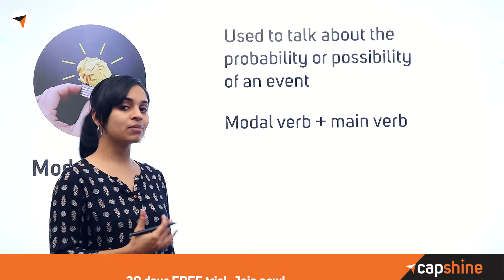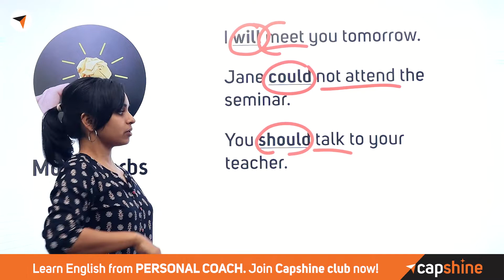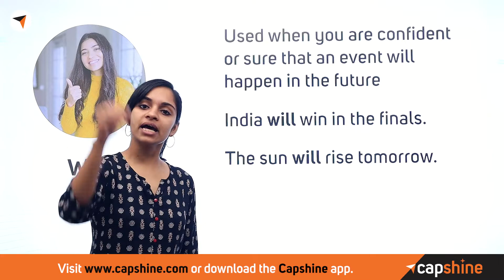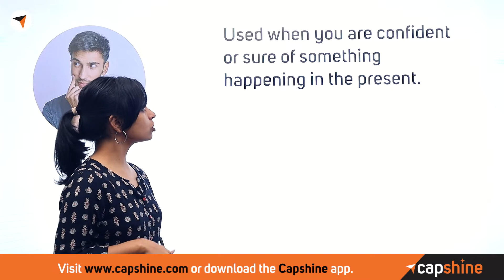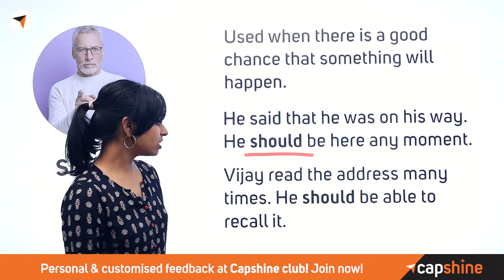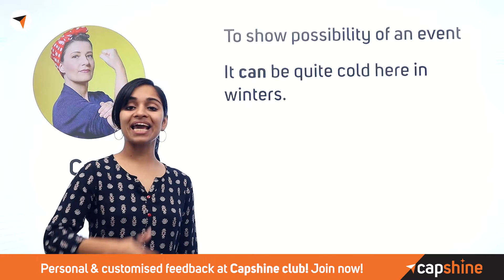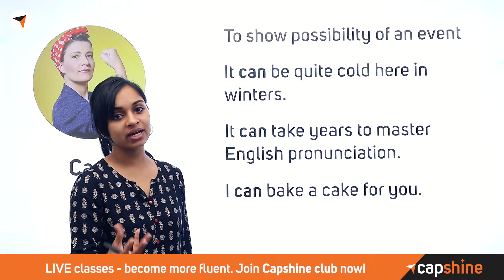Should, Will, Must – Learn All About Modal Verbs | English Grammar Lesson in Malayalam | PART I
Hello Everyone!

Should, Will, Must – Learn all about modal verbs

One of the trickiest things in English is the usage of Modal Verbs - 13 of them in total. Often we get mixed up in their usage. May or might; should or must; can or could? There are ground rules for the usage of these in different contexts.

Watch this video carefully to learn about the appropriate usage of some of these modal verbs and use them right the next time you speak or write.

ഇംഗ്ലീഷിലെ ഏറ്റവും തന്ത്രപ്രധാനമായ കാര്യങ്ങളിലൊന്ന് മോഡൽ ക്രിയകളുടെ ഉപയോഗമാണ് - ആകെ 13 എണ്ണം. പലപ്പോഴും  അവയുടെ ഉപയോഗത്തിൽ ഇടകലരുന്നു. May അല്ലെങ്കിൽ might ; Should അല്ലെങ്കിൽ must;  വ്യത്യസ്ത സന്ദർഭങ്ങളിൽ ഇവ ഉപയോഗിക്കുന്നതിന് അടിസ്ഥാന നിയമങ്ങളുണ്ട്.

ഈ മോഡൽ ക്രിയകളിൽ ചിലതിന്റെ ഉചിതമായ ഉപയോഗത്തെക്കുറിച്ച് അറിയാൻ ഈ വീഡിയോ ശ്രദ്ധാപൂർവ്വം കാണുക, അടുത്ത തവണ നിങ്ങൾ സംസാരിക്കുമ്പോഴോ എഴുതുമ്പോഴോ അവ ഉപയോഗിക്കൂ.

There are a lot more rules & exceptions to the usage. In this video, ace coach, Remya will explain in detail with examples of usage so you understand better.

✦✦ RECOMMENDED VIDEOS ✦✦